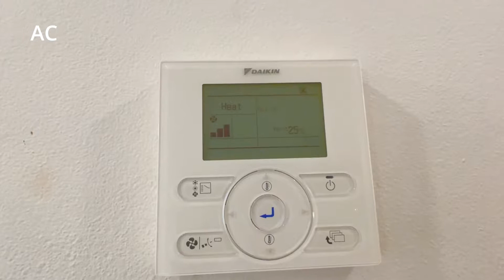Auburn Designed Home 2 Bed Train To CBD For Rent Sydney Airbnb Tour| KozyGuru NAU017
Auburn Designed Home is a KozyGuru selected property offering luxury accommodation steps away from University of Western Sydney Parramatta Campus.

Located 2.5 km off Kingdom Hall of Jehovah's Witnesses, the venue is 20 km from Kingsford Smith airport. Woolworths Lidcombe is also 15 minutes away by foot.St John of God Catholic Church is within walking distance of this hotel.

Guest rooms feature a laptop-compatible safe, multi-channel TV and a fridge. Here you’ll also find views of Bicentennial Park. For your comfort, you will also find a microwave, a toaster and kitchenware.

Enjoy meals at Thainamite, Tarim Uyghur Restaurant and Saino Nepalese Cuisine, set 200 metres away.There is St James train station nearby.

🔑Guest access
Full access - guests are booking the "entire place" which means you can enjoy the entire home. Guests can full access to the property, 24 hours a day.

Our professional services:
1. Vacation rental management
2. Cleaning services
3. Interior furnishing & decor
4. Short-term, mid-term, long-term rentals property management